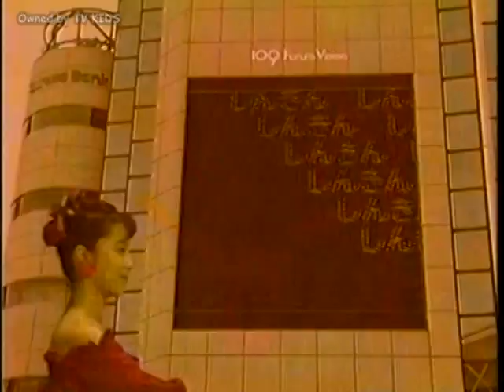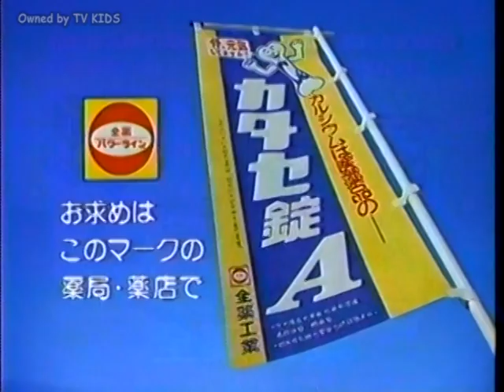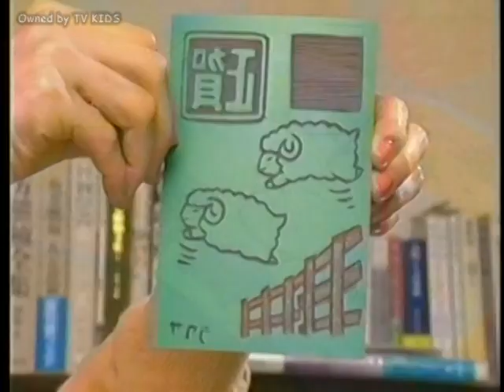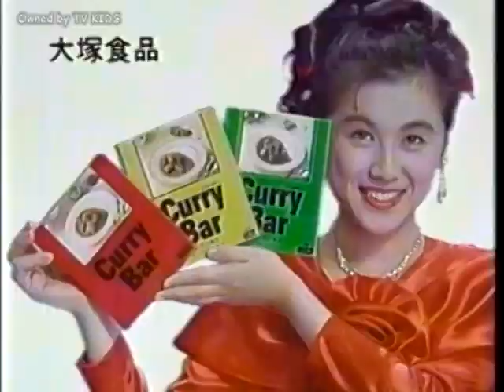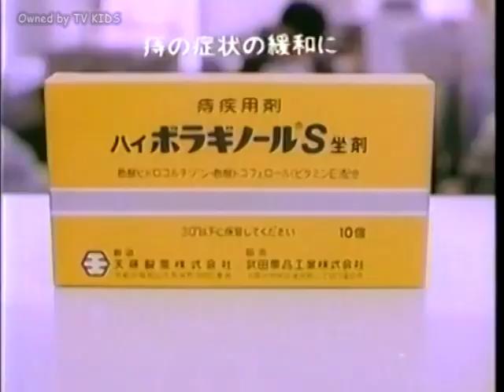【なつかCM】1991年・その１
おもちゃのCM多めです。東京の市内局番が３ケタから４ケタに変わる直前のNTTのインフォマーシャルも入っています。